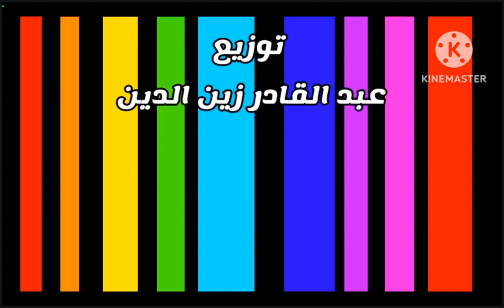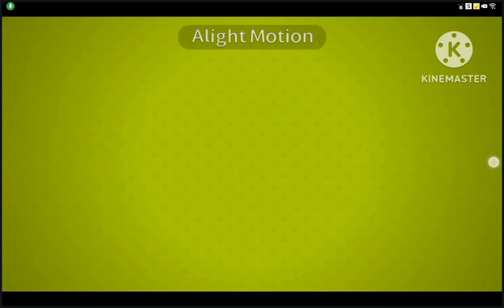الخيارة ٢٩٠٩ Toyor Baby توزيع الجديد Reversed